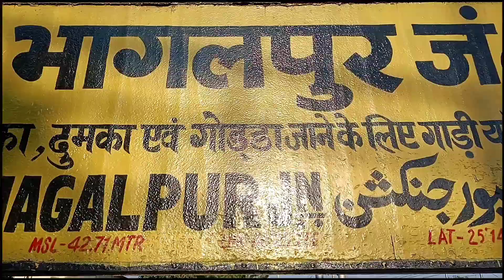Bhagalpur junction me vlogging || भागलपुर में पहली बार vloging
bhagalpur junction me pahala vlog
bhagalpur junction video
bhagalpur dikhao
bhagalpur from me
yahan se bhagalpur
bhagalpur video
bhagalpur ki location
bhagalpur junction
bhagalpur film
bhagalpur ka video
bhagalpur to falka distance
bhagalpur junction distance
bhagalpur junction ka photo
bhagalpur ki jiya
jlnmch bhagalpur hostel
bhagalpur metro
bhagalpur nepal
bhagalpur junction reviews
bhagalpur se
where is bhagalpur located
where is bhagalpur
bhagalpur yahan se kitna kilometre hai
bhagalpur gaon
bhagalpur to nepal
bhagalpur kahan hai